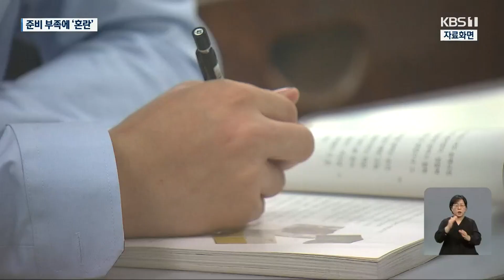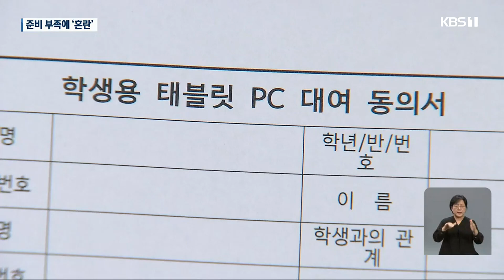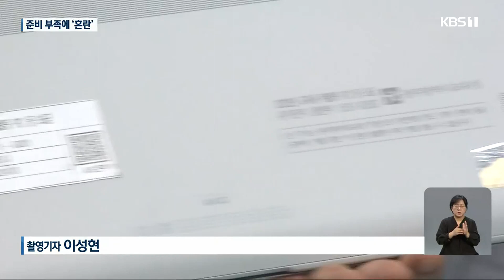‘스마트기기 사업’…일선 학교는 여전히 혼란 / KBS 2023.09.15.